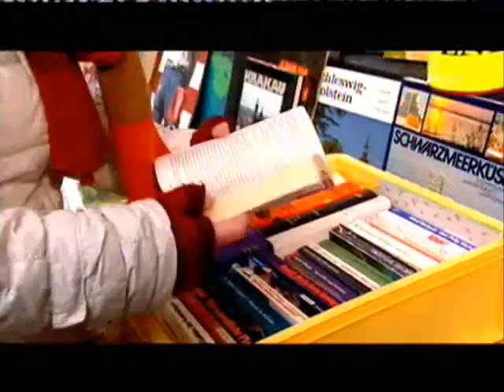Sozialer Bücherladen im rbb Fernsehen